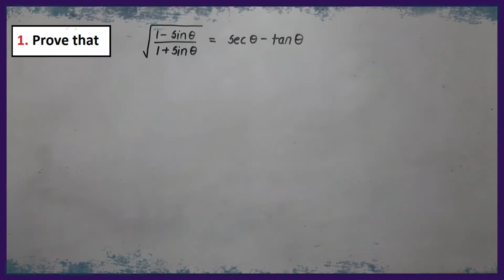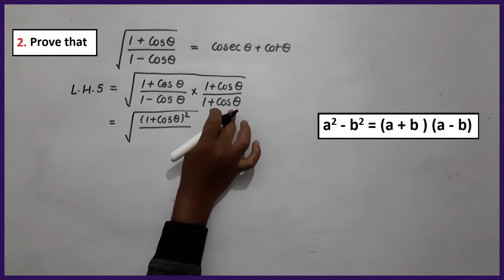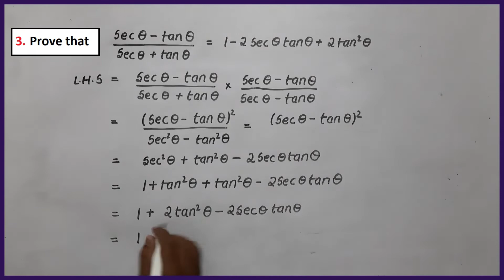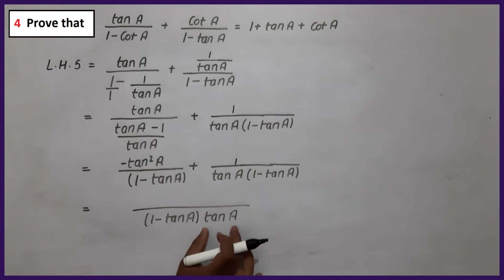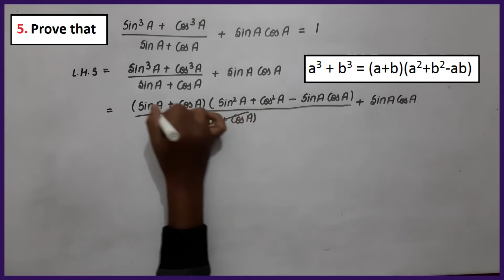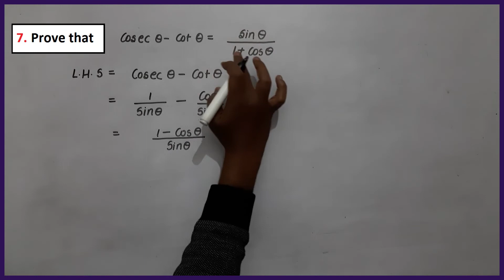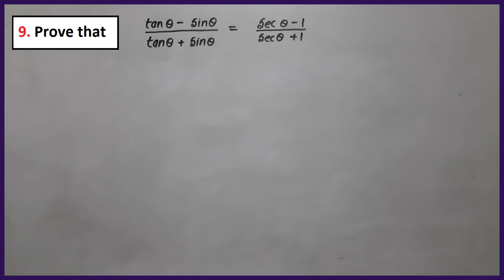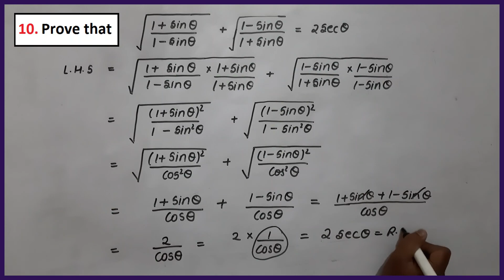Trigonometry Class 10 | Trigonometry identities| Lecture 5| 10 solved questions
Trigonometry Class 10 | Trigonometry identities| Lecture 4| Identities
Trigonometry is a branch of mathematics that studies relationships between side lengths and angles of triangles. The field emerged in the Hellenistic world during the 3rd century BC from applications of geometry to astronomical studies. The Greeks focused on the calculation of chords, while mathematicians in India created the earliest-known tables of values for trigonometric ratios (also called trigonometric functions) such as sine.

Throughout history, trigonometry has been applied in areas such as geodesy, surveying, celestial mechanics, and navigation.

Trigonometry is known for its many identities. These trigonometric identities are commonly used for rewriting trigonometrical expressions with the aim to simplify an expression, to find a more useful form of an expression, or to solve an equation.
astronomers studied angle measure, using a division of circles into 360 degrees. They, and later the Babylonians, studied the ratios of the sides of similar triangles and discovered some properties of these ratios but did not turn that into a systematic method for finding sides and angles of triangles. The ancient Nubians used a similar method.

In the 3rd century BC, Hellenistic mathematicians such as Euclid and Archimedes studied the properties of chords and inscribed angles in circles, and they proved theorems that are equivalent to modern trigonometric formulae, although they presented them geometrically rather than algebraically. In 140 BC, Hipparchus (from Nicaea, Asia Minor) gave the first tables of chords, analogous to modern tables of sine values, and used them to solve problems in trigonometry and spherical trigonometry. In the 2nd century AD, the Greco-Egyptian astronomer Ptolemy (from Alexandria, Egypt) constructed detailed trigonometric tables (Ptolemy's table of chords) in Book 1, chapter 11 of his Almagest. Ptolemy used chord length to define his trigonometric functions, a minor difference from the sine convention we use today. (The value we call sin(θ) can be found by looking up the chord length for twice the angle of interest (2θ) in Ptolemy's table, and then dividing that value by two.) Centuries passed before more detailed tables were produced, and Ptolemy's treatise remained in use for performing trigonometric calculations in astronomy throughout the next 1200 years in the medieval Byzantine, Islamic, and, later, Western European worlds.

eator of trigonometry as a mathematical discipline in its own right. He was the first to treat trigonometry as a mathematical discipline independent from astronomy, and he developed spherical trigonometry into its present form. He listed the six distinct cases of a right-angled triangle in spherical trigonometry, and in his On the Sector Figure, he stated the law of sines for plane and spherical triangles, discovered the law of tangents for spherical triangles, and provided proofs for both these laws. Knowledge of trigonometric functions and methods reached Western Europe via Latin translations of Ptolemy's Greek Almagest as well as the works of Persian and Arab astronomers such as Al Battani and Nasir al-Din al-Tusi.One of the earliest works on trigonometry by a northern European mathematician is De Triangulis by the 15th century German mathematician Regiomontanus, who was encouraged to write, and provided with a copy of the Almagest, by the Byzantine Greek scholar cardinal Basilios Bessarion with whom he lived for several years. At the same time, another translation of the Almagest from Greek into Latin was completed by the Cretan George of Trebizond. Trigonometry was still so little known in 16th-century northern Europe that Nicolaus Copernicus devoted two chapters of De revolutionibus orbium coelestium to explain its basic concepts.
Epselon
epselon
trigonometry
trigonometry class 10
trigonometry formulas
sin
cos
tan
cosec
sec
cot
trigonometry by epselon
trigonometry lecture
trigonometry cbse class 10
trigonometry cbse class videos
trigonometry cbse
trigonometry cbse guidance
trigonometry icse class 10
trigonometry notes
trigonometry explanation
trigonometry explain
trigonometry explanation class 10
trigonometry explain in hindi
trigonometry lecture 1
explain trigonometry class 10
class 10

Link of other Lectures